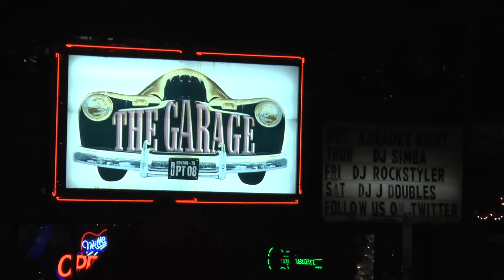PKG FRY ST CONNECTION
Several students have been killed in Denton in the last few years - is there a connection between going to Fry and crime?